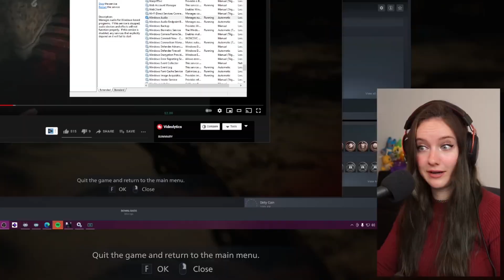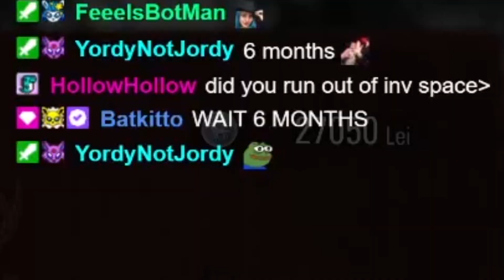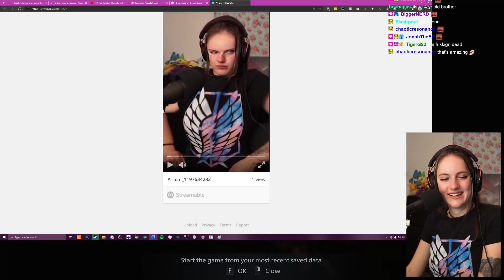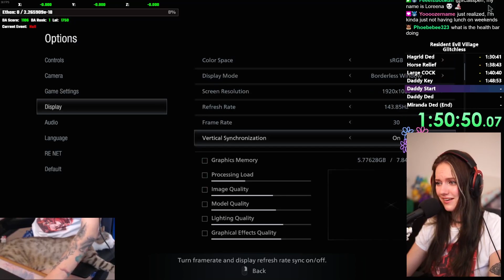Resident Evil Village Has the WILDEST MODS (Speedrun Fails)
Catch me live on Twitch!
Yes, I speedrun Resident Evil Village, no, I am not very good at it, yes, I actually do have splits and did some proper runs after the events in this video, yes, you should come by my stream and check it out :). On top of that, I installed some crazy mods like baby rose and chris head swap, banana gun, spongebob paintings, spoon knife, and a self made mod by my "lovely" friend DeadBart, who managed to put MY face onto Lady Dimitrescu's.

Outro: The Color of Happiness by Harris Heller (Stream Beats)